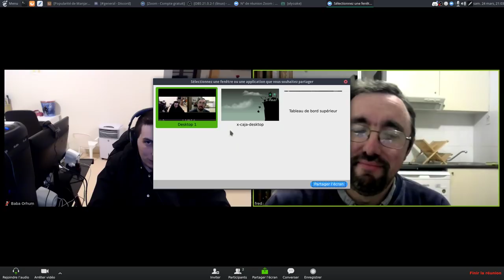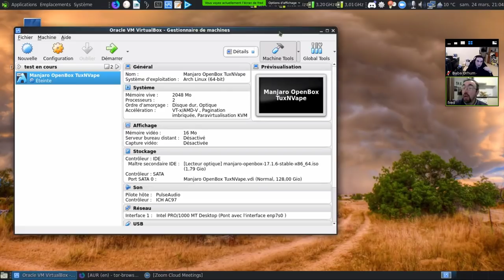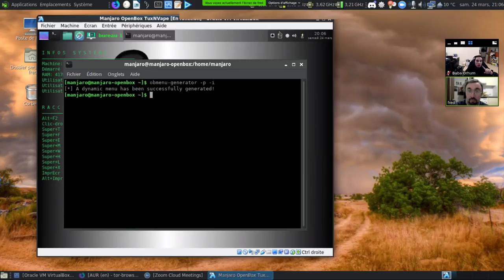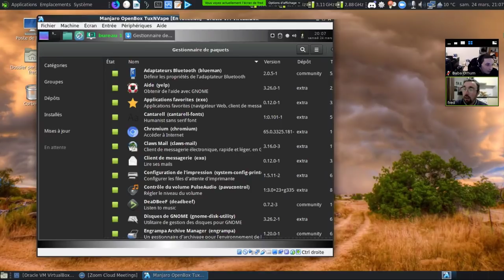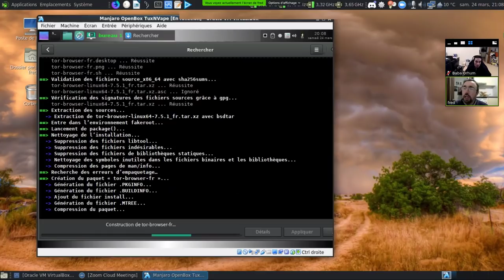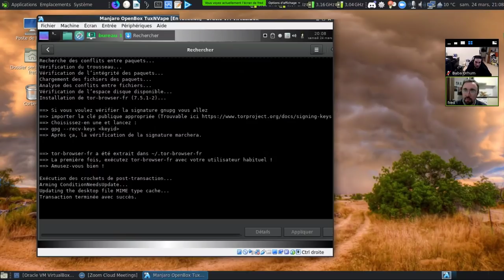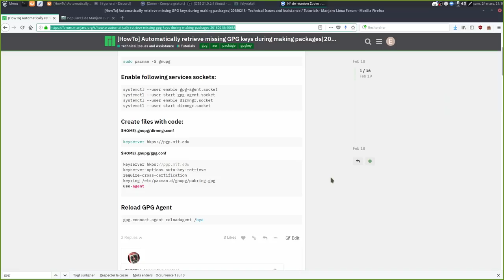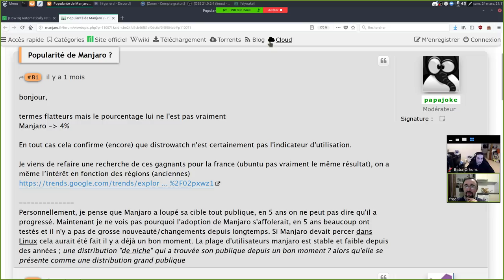Solution au problème des clés GPG et mise au point sur manjaro.fr...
Une vidéo en duo sur Manjaro sur la purge des clés GPG et une petite gueulante liée à une remarque sur manjaro.fr qui ne fait pas plaisir.

Note : la solution montrée sera disponible dès les images ISO du mois d'avril 2018.